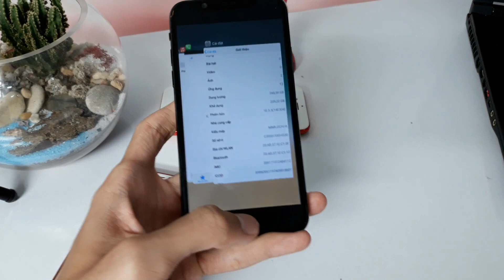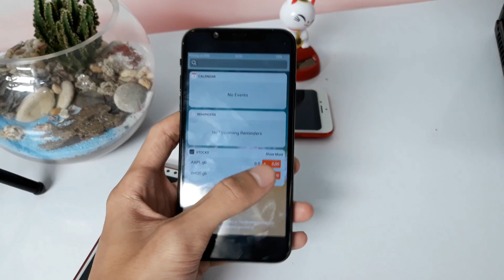Trên tay nhanh các phiên bản iPhone 8 khác hiện nay, nghe gọi được